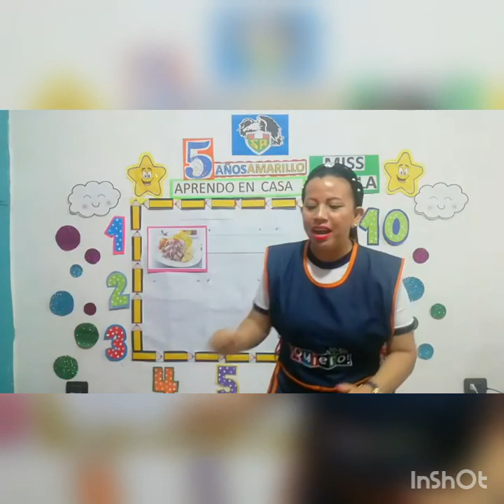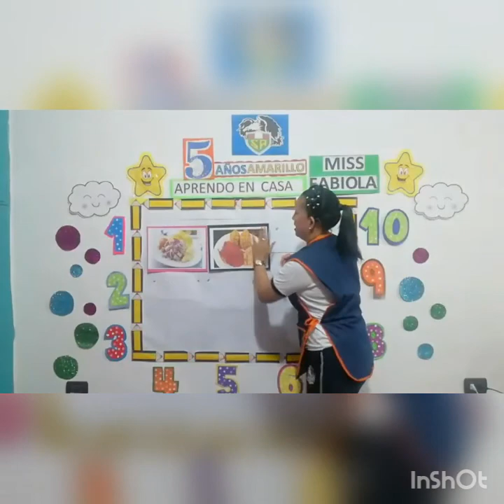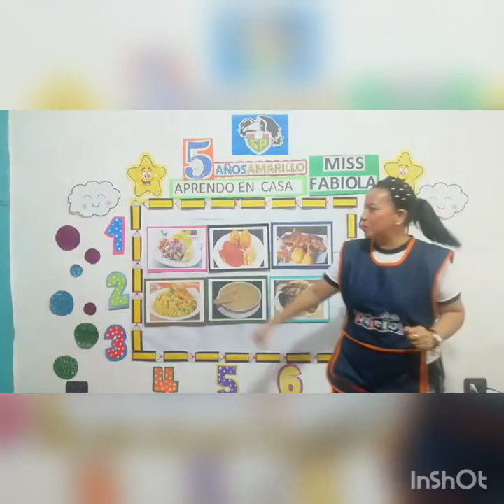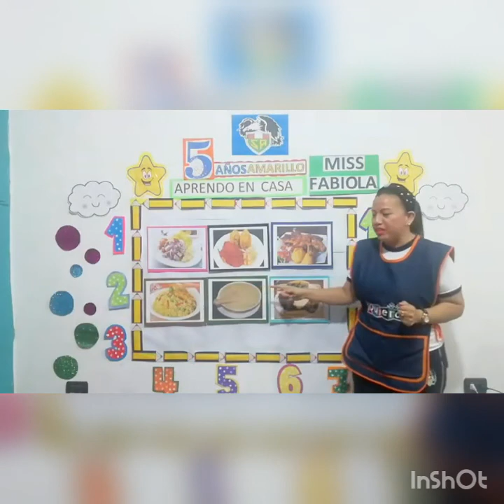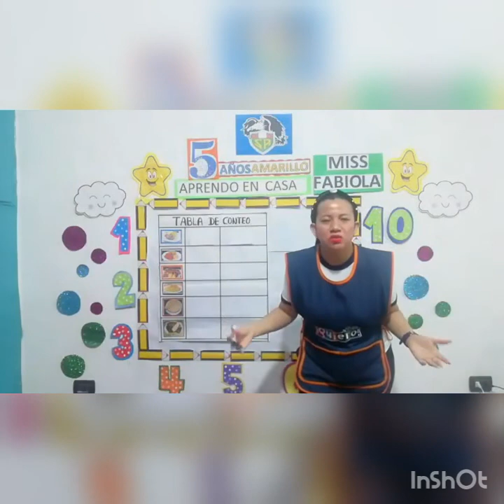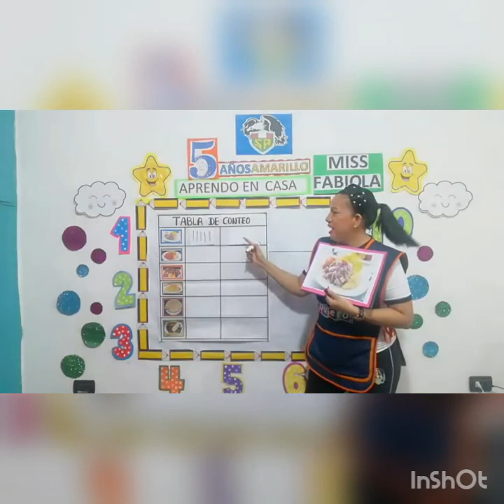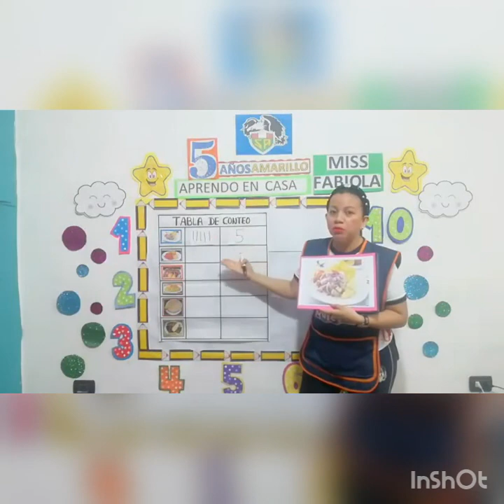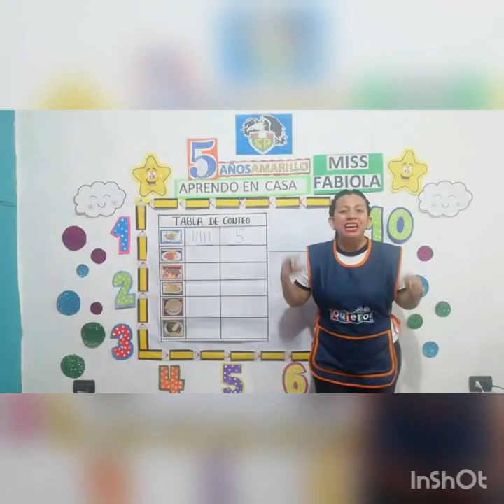CONTAMOS LOS PLATOS TÍPICOS DE MI PERÚ MISS FABIOLA 5 AÑOS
Utiliza el conteo hasta 10, en situaciones cotidianas en las que requiere contar, empleando material concreto o su propio cuerpo.